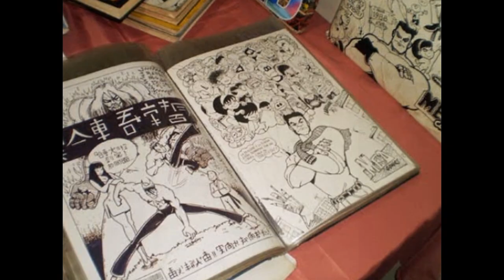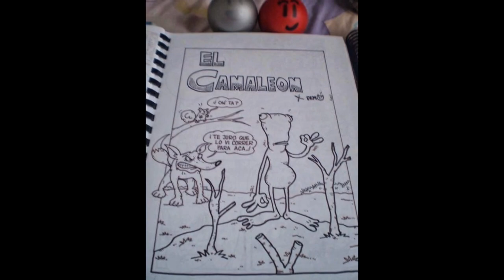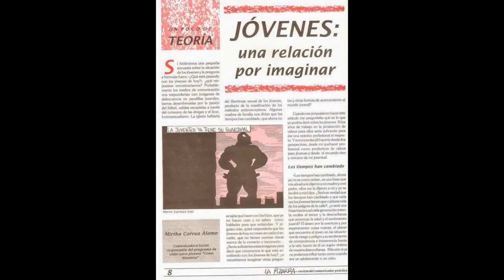MEDcomics: MARTIN ESPINOZA. MIS INICIOS.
Recuerdo que era el verano de 1988, fui a Piura para las vacaciones del cole, cuando una curiosa ansiedad se apodero de mi, me la pase dibujando, pero lo especial de esta experiencia es que empece con mi primera historieta. Esta es parte de mi historia.